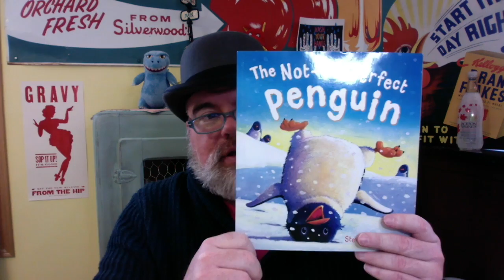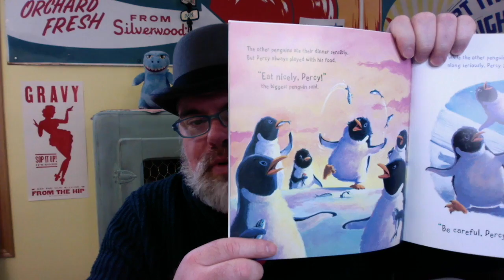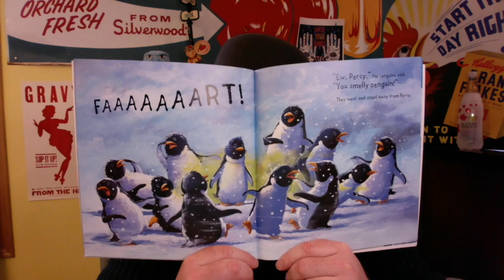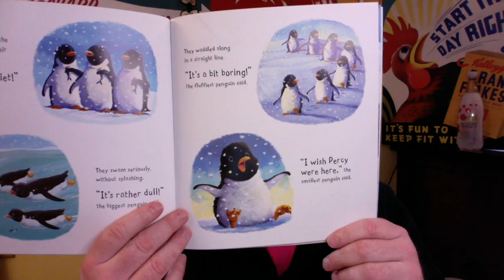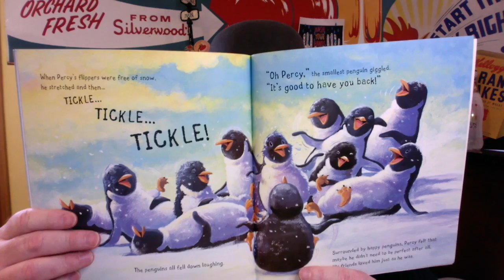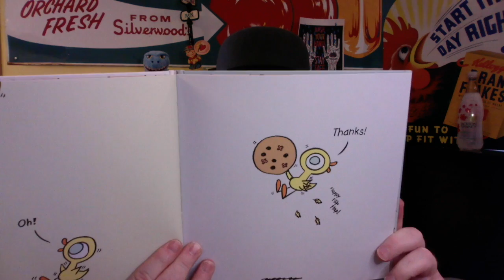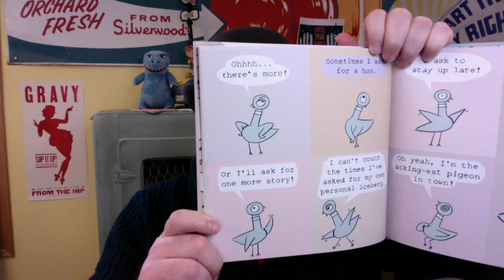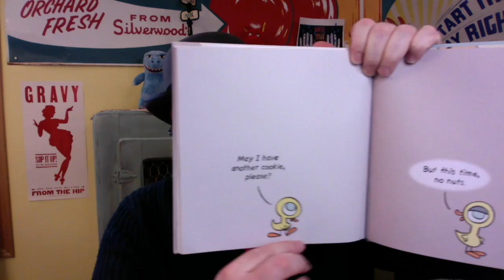Tazzy Reads - Thursday April 9, 2020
Tazzy reads The Not-So-Perfect Penguin by Steve Smallman, and The Duckling Gets a Cookie By Mo Willems.